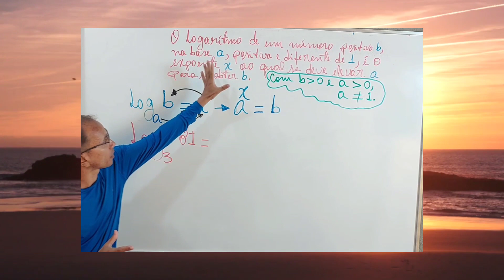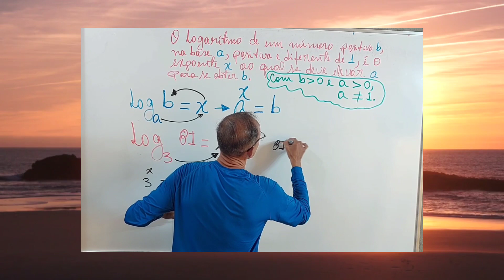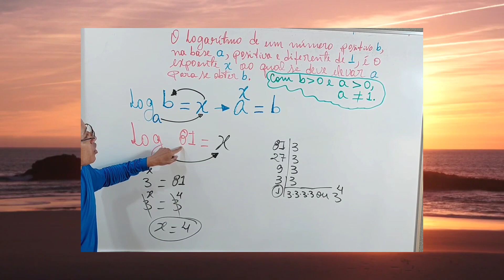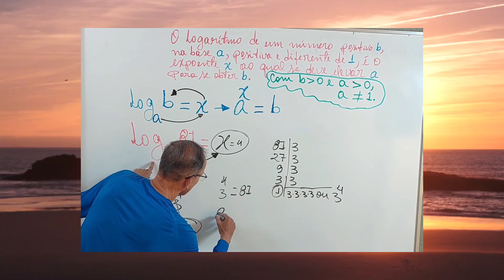Logaritmo - 207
A maior que 0;
A diferente 1;
B maior 0.